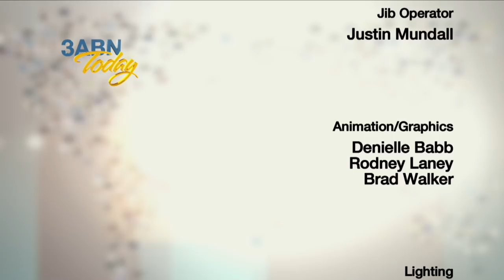“Victory Over Sin - What Must I Do To Be Saved” - 3ABN Today (TDY210019)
Join Kenny & Chris Shelton with their guests Eric & Marilyn Durant and Ryan Day as they share about how to gain victory over sin.

TDY210019